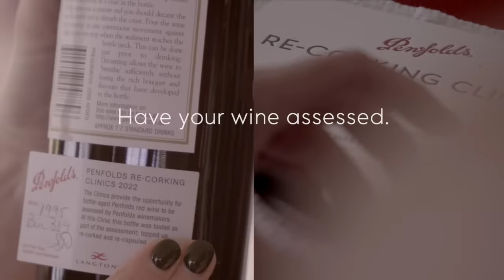Penfolds Re-corking Clinic - The ultimate Luxury Service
Penfolds Re-corking Clinics are the ultimate luxury after care service. We invite collectors in to have their prized bottles assessed and if necessary re-corked and re-capsuled. Penfolds is the only winery to offer this complimentary service around the world.  Discover more